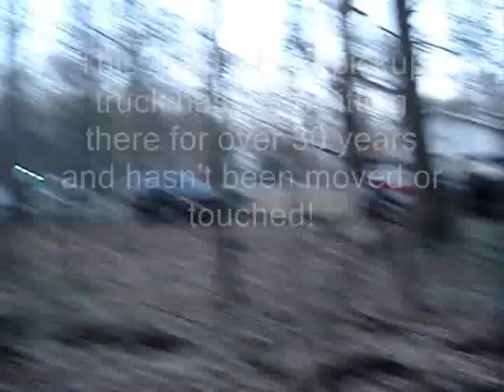5/09 Dumping the clippings